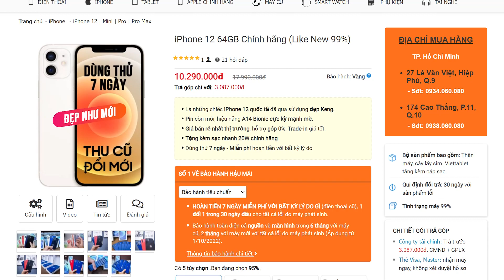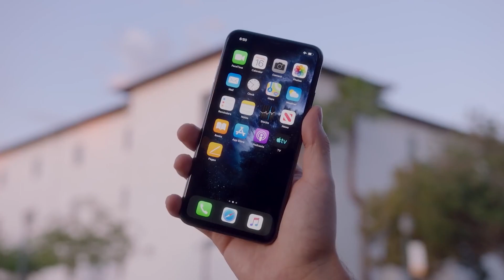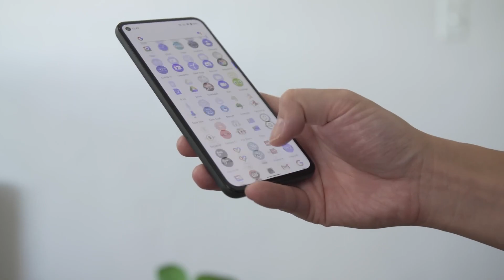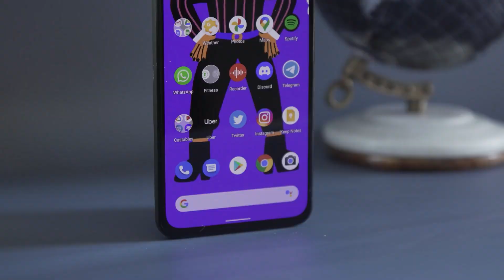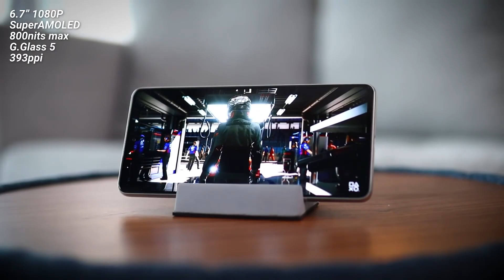Q&A: GIÁ BÁN IPHONE 11 PRO MAX LIỆU CÓ TĂNG - CẬP NHẬT BẢNG GIÁ CHUẨN NHẤT !!!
iPhone trong tháng 11 đang có giá bán là bao nhiêu, đặc biệt là dòng 11 Pro Max, nghe nói đã giảm 1 triệu. Tình hình cụ thể ra sao, mời các bạn cùng đón xem video nhé.

THAM GIA TELEGRAM ĐỂ SĂN IPHONE GIÁ RẺ MỖI NGÀY

► Chi nhánh Viettablet:
- CN1: 27 Lê Văn Việt, P.Hiệp Phú, Q.9, TPHCM
- CN2: 174 Cao Thắng, P.11, Q.10, TPHCM